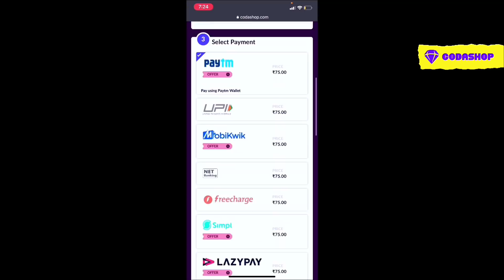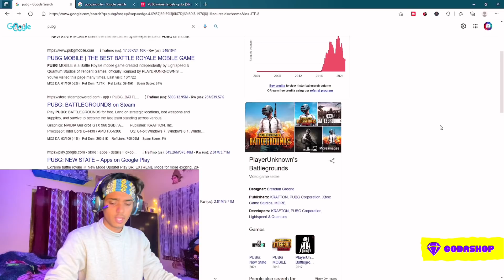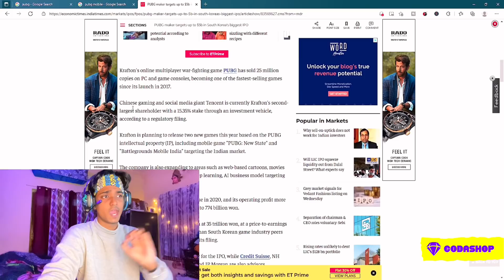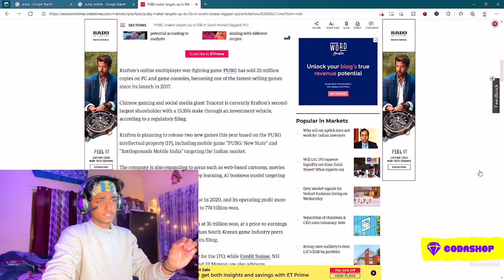FREE FIRE Indian Version CONFIRM 😲💔 PUBG Mobile is a Chinese Game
Garena Free Fire, the popular battle royale game, was banned in India on February 14 along with 53 other apps by the Ministry of Home Affairs. The app was already missing from the Google Play Store and the Apple App Store a day before news of the ban broke.

My Player Name  CTSGaMeLoVeRS
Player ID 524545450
My Clan Name - CELESTIALS

_______DONATE US__________
PAYTM / GPAY  gameloversislive@okaxis

                                                                ~Rohan

IGNORE
Game Over For Garena Free Fire In India? Not Really, You Can Still Play Free Fire Easily
Garena Free Fire banned, but Free Fire Max is still available: Everything to know
No Garena Free Fire? Users Fear Game Among 54 Chinese Apps Banned By Indian Govt
freefire Indian version available now 🤩 || garena free fire launch new website to download freefire
FREE FIRE INDIA VERSION ! GOOD NEWS 😜-para SAMSUNG,A3,A5,A6,A7,J2,J5,J7,S5,S6,S7,S9,A10,A20,A30,A50
Free fire का इतना बड़ा loss 😳 || Free Fire indian version || Free Fire ban in India || As gaming
FREEFIRE made in INDIA 🤯
FREE FIRE INDIAN VERSION 🤯
FREE FIRE INDIAN VERSION COMING ? 😲 -para SAMSUNG A3,A5,A6,A7,J2,J5,J7,S5,S6,S7,S9,A10,A20,A30,A50
Breaking News💔 Free Fire Removed from Playstore😨But Why😭 || Garena Free Fire
Good News😱🔥 Indian Version of free fire😍 After Free Fire Banned💔
PM Modi REACT To Free Fire BAN!? | Lokesh Gamer Live CALLED Garena! | Desi Gamer, Total Gaming